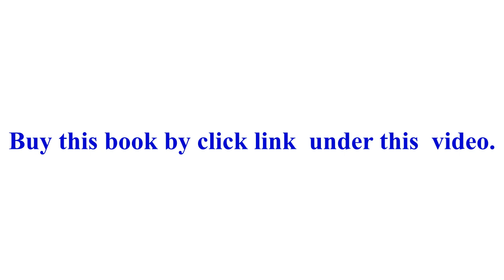Mumbai : As a tourists destination (@STSAIB )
Mumbai : As a tourists destination